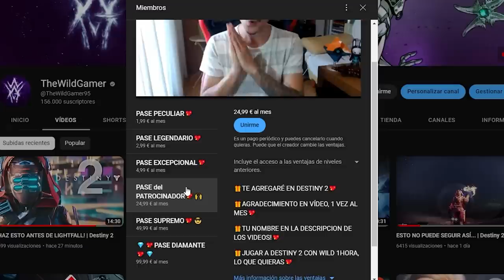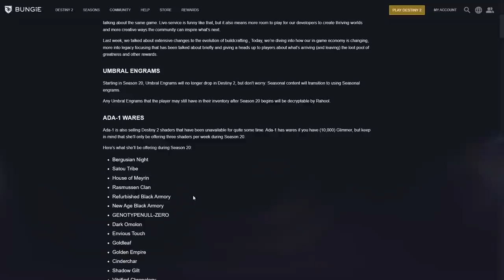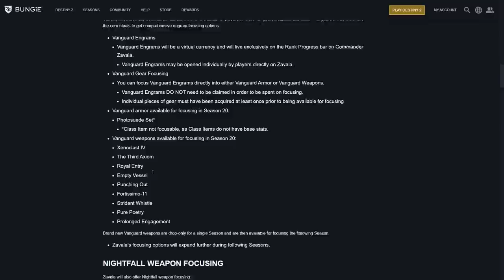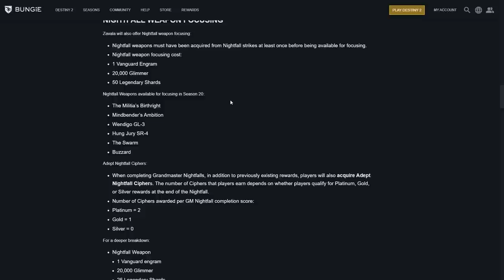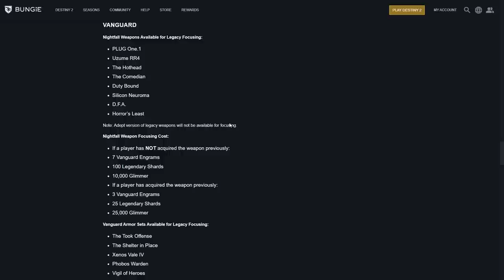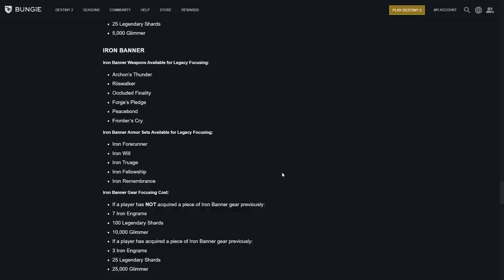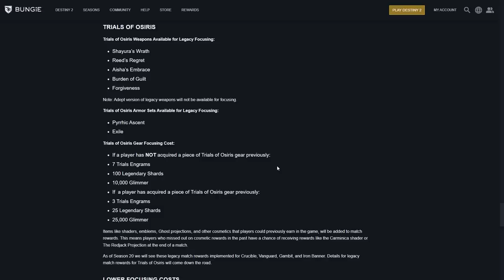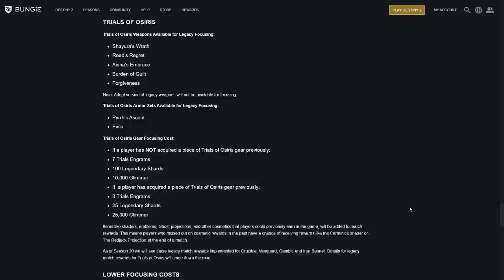BUNGIE NO PARA DE ANUNCIAR MEJORAS! | Destiny 2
Por cierto, los vídeos son exclusivos durante un mes y apoyar es opcional, pasado el mes TODOS PODREÍS VER EL VIDEO igualmente.

Claro que se agradece el apoyo y es uno de varios detalles que tengo con quien apoya el canal✨🎁

🎊¡Os recuerdo que ya esta disponible el nuevo VIDEO EXCLUSIVO para Miembros del Canal!📽️🍿

Este mes, pasamos por la historia completa de Destiny 1 y sus Orígenes, billones de años antes de la llegada del Viajero y hasta el final de Era de Triunfo...👀

ALGO LE PASA A BUNGIE! NO PARA DE ANUNCIAR MEJORAS! | Destiny 2

✨¡SÍGUEME!

⏰MARCAS DE TIEMPO:
0:00 Intro
1:13 Nuevas mejoras 7 cambios anunciados por Bungie
14:46 Outro

💠💻MI PC:
• CPU: AMD Ryzen 7 5800X 3.8 GHz 8-Core Processor
• GPU/ Gráfica: Gigabyte GeForce RTX 3060 12 GB
• PLACA BASE: Asus ROG STRIX B550-F GAMING (WI-FI) ATX AM4
• CPU Cooler: Corsair H100i RGB PLATINUM 75 CFM
• Memoria RAM: Corsair Vengeance RGB Pro 32 GB DDR4-3200 CL16
• ALMACENAMIENTO: Samsung 970 Evo Plus 1 TB M.2-2280 NVME
• TORRE: Corsair iCUE 465X RGB ATX
• FUENTE: Corsair 850 W
• Monitor: MSI Optix G241 23.8" 1920x1080 144 Hz